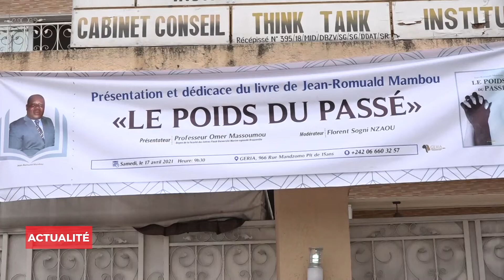Livre " Le poids du passé" de Mambou sur le mariage mixte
L’ouvrage littéraire du docteur en urbanisme et aménagement, Jean Romuald Mambou, intitulé « Le poids du passé » a été présenté au grand public au cours d’une cérémonie de présentation et dédicace tenue le 17 avril 2021 à Brazzaville. Cet ouvrage qui plonge dans l’histoire d’un mariage mixte, entre une femme blanche et un homme noir a été salué par quelques férus de la littérature.